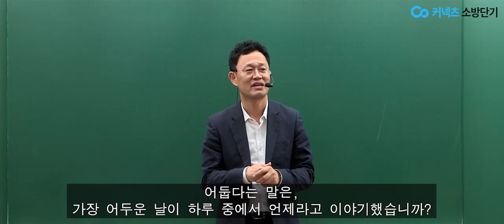[소방단기] 소방학 김동준T: 2020 소방시험을 앞둔 수험생에게 보내는 응원메세지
소방학 김동준T: “시험일이 다가올 수록 초조하고 불안한 수험생분들,
긴장하고 있다는 것은 그만큼 소방시험에 절실하다는 뜻이고
열심히 노력해왔다는 뜻입니다.

합격에 가까이 왔으니 끝까지 포기하지 마세요.
마지막까지 최선을 다한 여러분들은 이미 멋진 소방관입니다. “

소방단기도 김동준 교수님과 함께여러분의 합격을
마음속 깊이 응원하겠습니다.

감사합니다.
소방단기 드림.